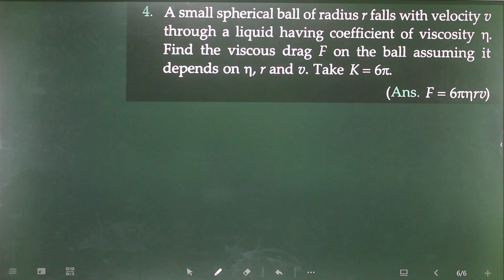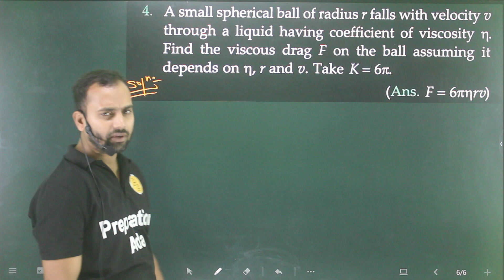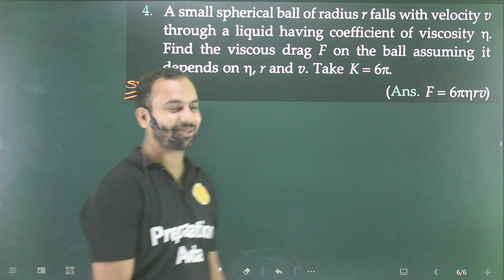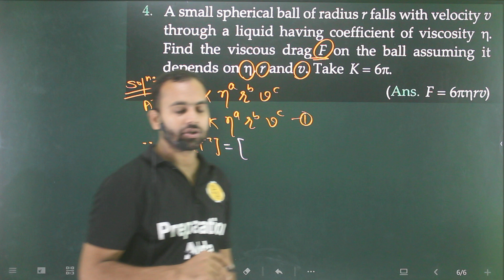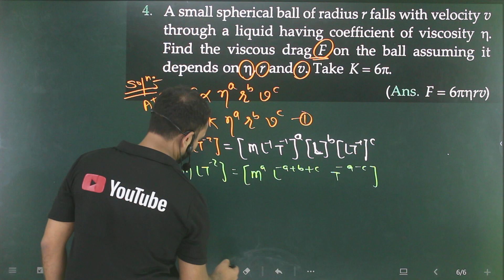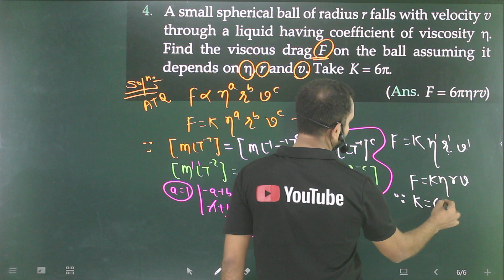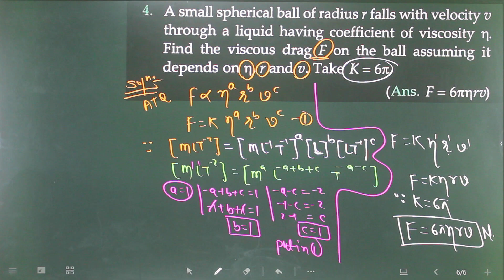Problem-4 unit and measurements : a small spherical ball of radius r falls with velocity v through a